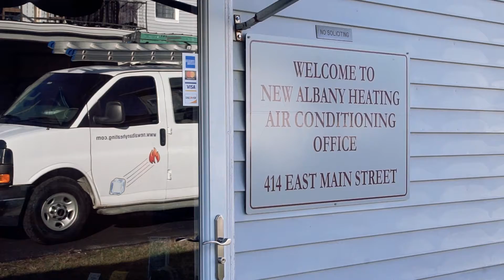Commercial | Keep Your Cool | New Albany Heating and Cooling